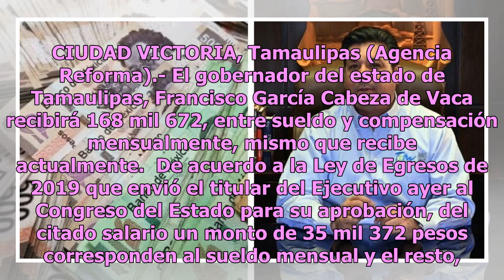Este será el sueldo del gobernador de Tamaulipas en 2018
CIUDAD VICTORIA, Tamaulipas (Agencia Reforma).- El gobernador del estado de Tamaulipas, Francisco García Cabeza de Vaca recibirá 168 mil 672, entre sueldo y compensación mensualmente, mismo que recibe actualmente.  De acuerdo a la Ley de Egresos de 2019 que envió el titular del Ejecutivo ayer al Con...